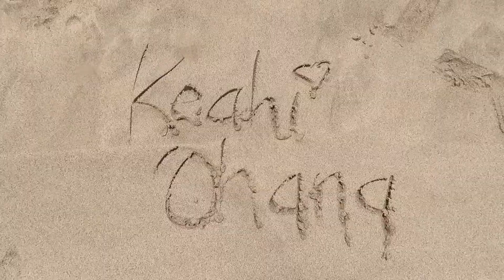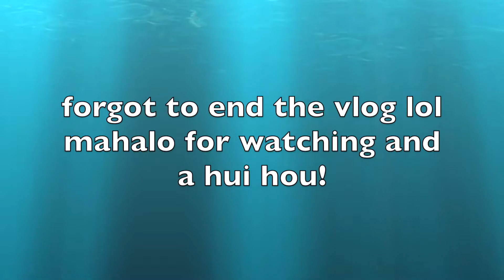Feeling like a bad parent (Venting)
This vlog is from Malaki (March) 1, 2018

Feeling like a bad parent, just having a venting session here.

🌱Hawaiian Words:
“Ono” (delicious)
“Pa’i” (slap/hit)
“ʻAʻole” (no)
“ʻAe” (yes)

💻Editing:iMovie
🎥Cameras:
-Canon G7x Mark ii
-iPhone 7